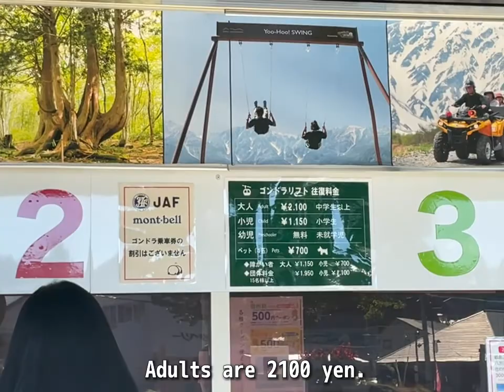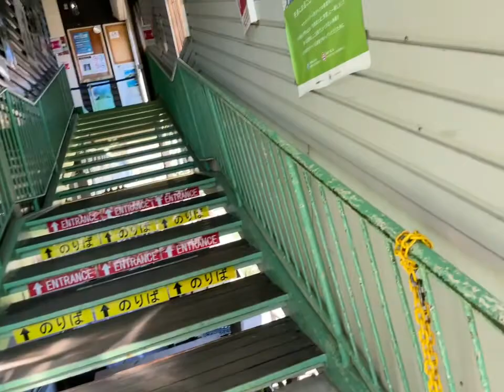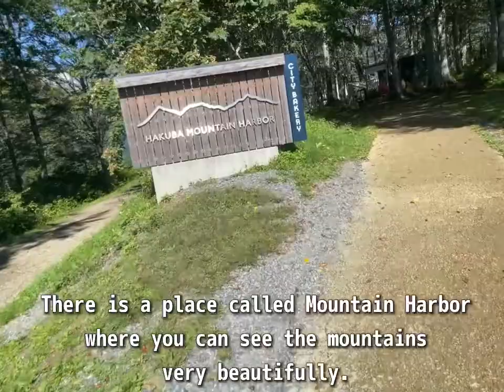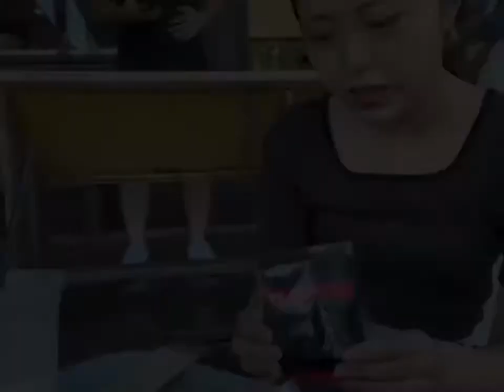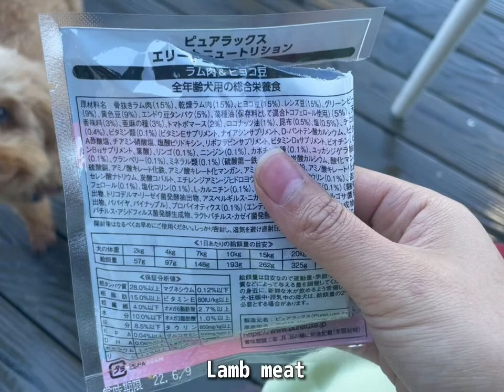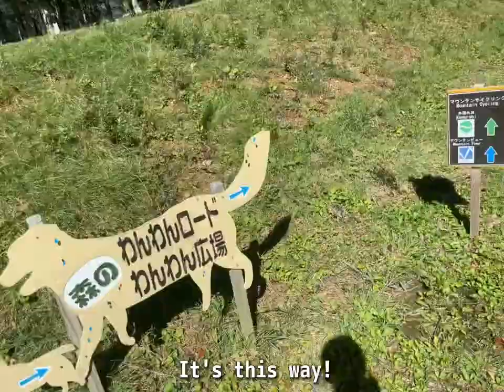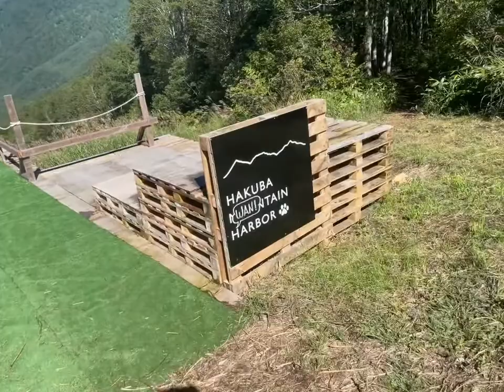Around Japan with a caravan .🇯🇵 Terrace in the sky in Nagano Prefecture✨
This is a nice ski resort where you can play with your pets even in the summer.🐶💕
There is also a terrace with a very beautiful view.